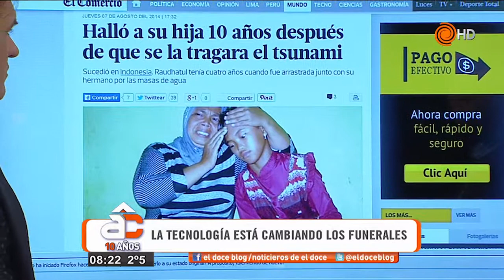Cómo la tecnología cambió los funerales. Dato touch. La muerte, en las redes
Cómo la tecnología cambió los funerales. Dato touch.